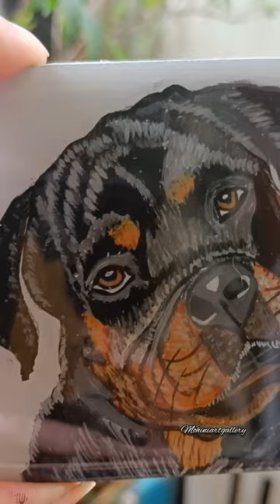Rottweiler Miniature Painting